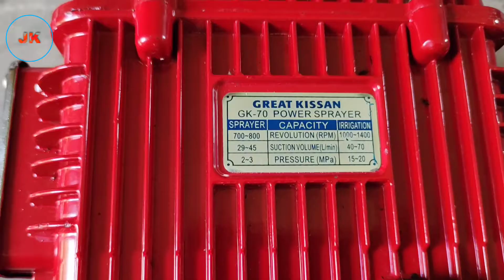agriculture HTP sprayer ट्रैक्टर स्प्रे new technology video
agriculture HTP sprayer ट्रैक्टर स्प्रेnew_model